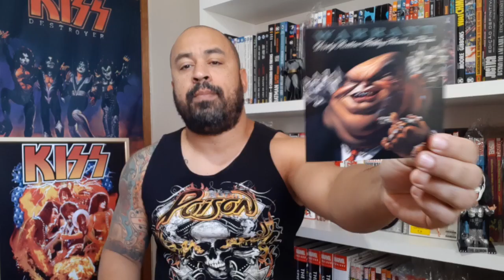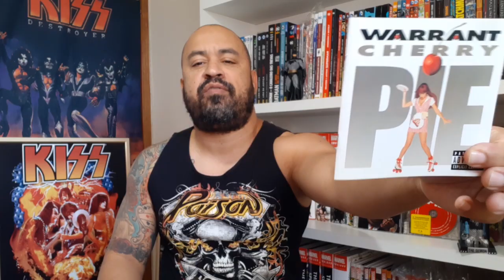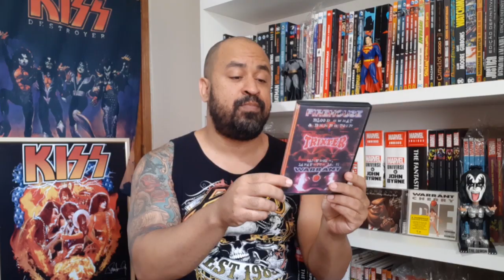WARRANT - BIOGRAFIA, BASTIDORES E CURIOSIDADES